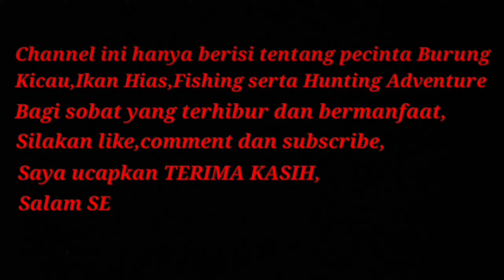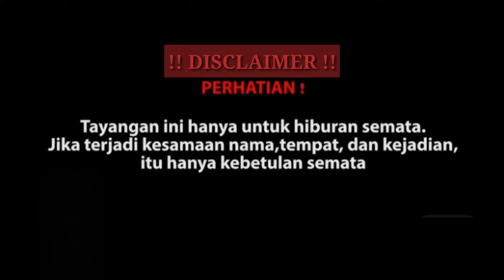🇮🇩BERBURU TUPAI // Pengendalian HAMA di Kebun Kelapa (pest control)🇮🇩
Video kali ini adalah kegiatan berburu tupai atau bajing kelapa yang merupakan hama pemakan buah kelapa warga,dimana kegiatan berburu ini hanya untuk pengendalian hama dikebun dan sebagai hiburan belaka,buat sobat bediler bijaklah kita dalam berburu selalu jaga kelestarian SATWA Indonesia,salam sehat slalu happy watching !!!